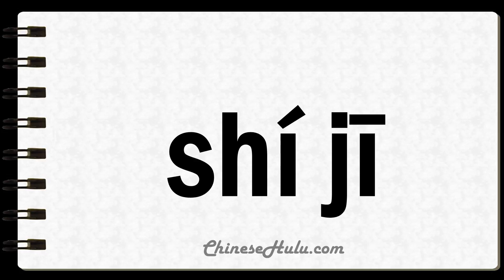How to Say Timebase in Mandarin Chinese